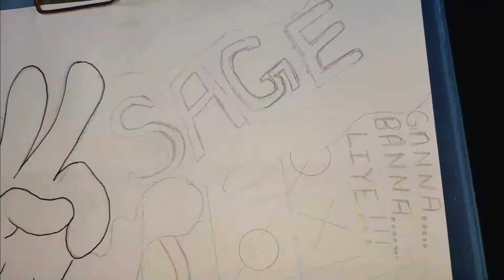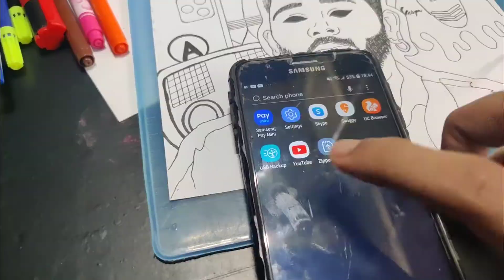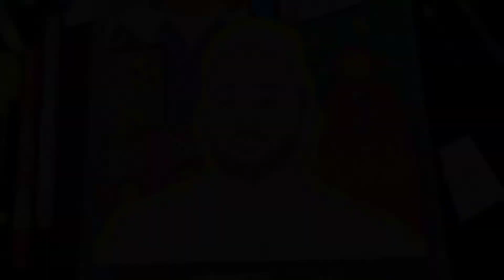Ritviz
so one day I come across a Wikipedia page of RITVIZ I was scrolling scrolling and I saw his age he was just 23 year old and then I looked myself I was 22, I wish I could do something in my life.